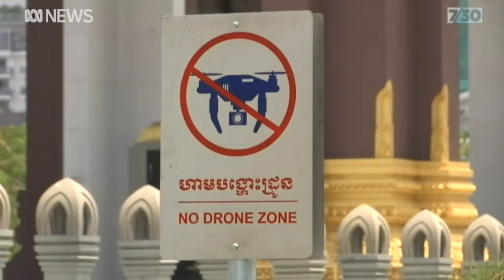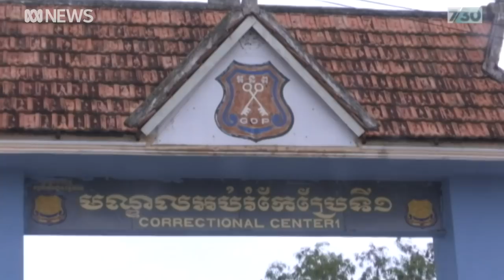Australian filmmaker James Ricketson detained for a year without trial in Cambodia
Sixty-nine-year-old Australian filmmaker, James Ricketson has marked a year in jail without trial in Cambodia. He has been accused of spying by the Cambodian government, but his son, Jesse, fears that poor health could see Ricketson die before he is released or even face a trial.